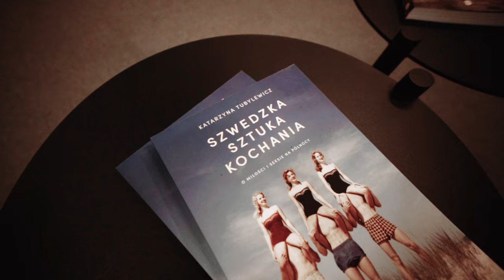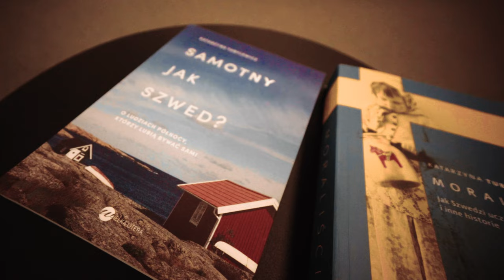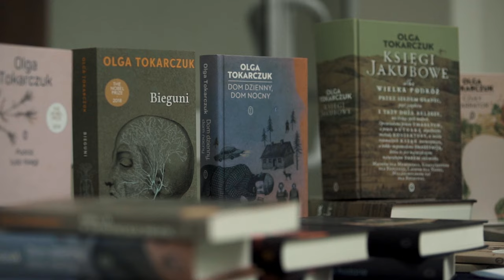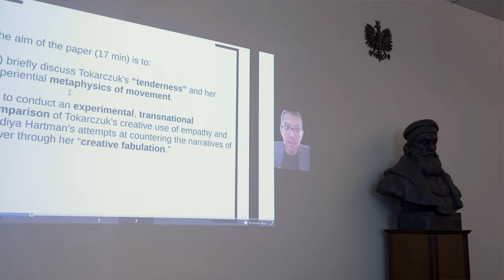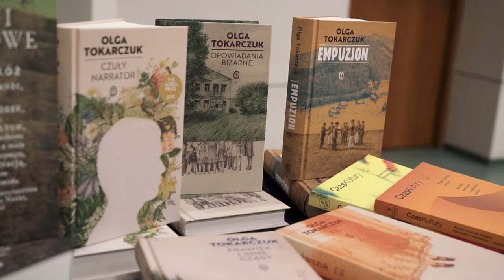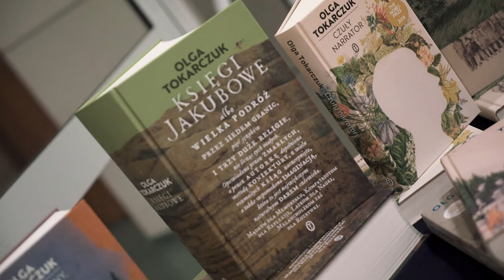Wszystko O CZUŁOŚCI / Olga Tokarczuk / Konteksty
17 i 18 października 2022 r. odbyła się w Krakowskiej Akademii im. Andrzeja Frycza Modrzewskiego dwudniowa konferencja naukowa "Wszystko O CZUŁOŚCI / Olga Tokarczuk / Konteksty". Konferencja stworzyła przestrzeń do debaty o emocjach, opiece i czułości w kontekstach kulturowych, społecznych i edukacji inspirowanych twórczością Olgi Tokarczuk.